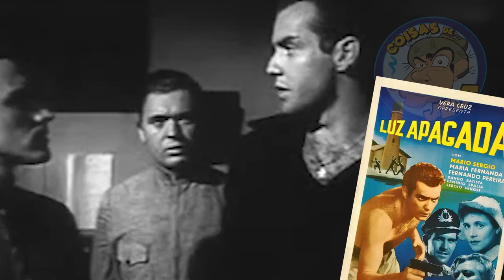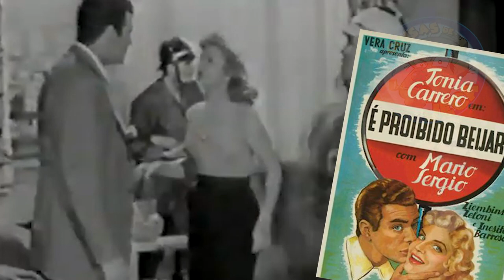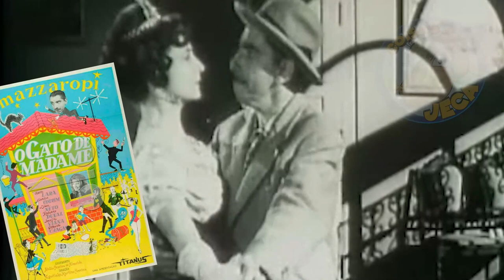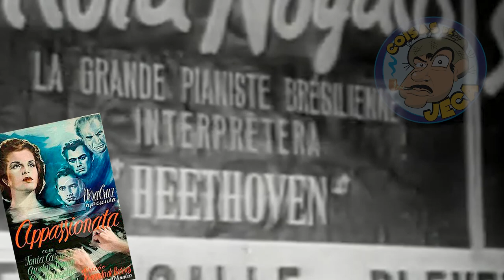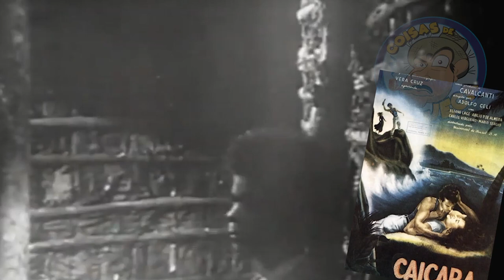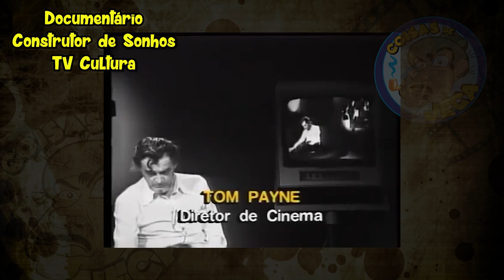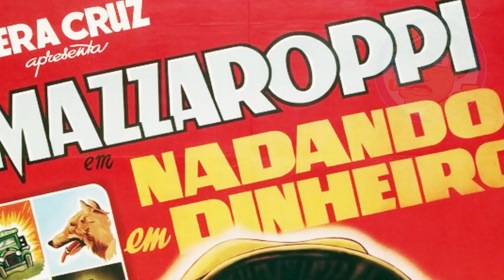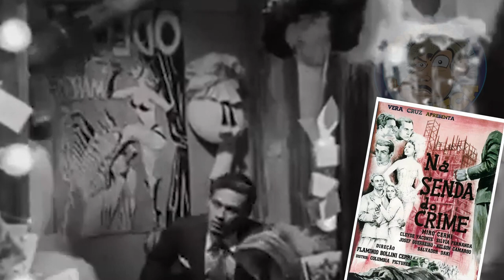📽🔴VERA CRUZ formou Mazzaropi para o cinema e eternizou o jeca na história ! PARTE 2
Aoooooo Mazzaropianos!
Este foi o video mais complicado que eu já produzi desde que criei o canal, foi praticamente 1 ano de coleta de material, estudo, notas e montagem e tive que dividir em 2 partes

Este é a Parte 2 de 2 videos que eu produzi desta série sobre a Vera Cruz

Neste video conto a história da Companhia Cinematográfica Vera Cruz e do TBC (Teatro Brasileiro de Comédia) que foram muito importante na carreira e na vida do saudoso Mazzaropi, pois ele praticamente aprendeu tudo de cinema na Vera Cruz e teve contato direto com os atores do TBC e isso o enriqueceu muito intelectualmente.